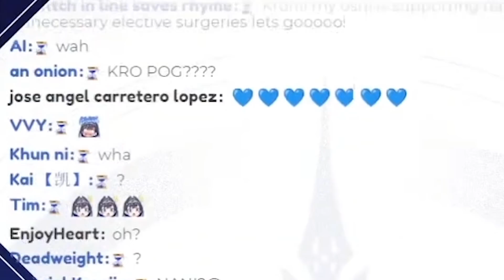뜬금없는 코타나 등장으로.. 구론희가 되어버림..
무서워요